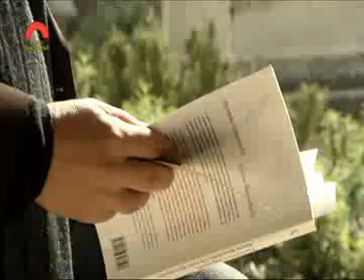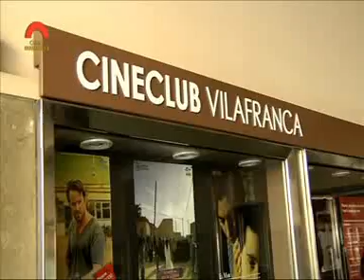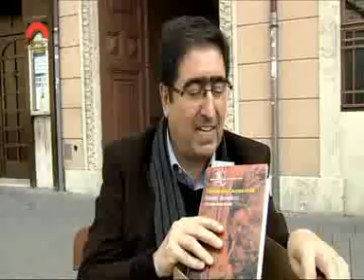Retrats dels diputats: Roberto Labandera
Retrat realitzat per Canal Parlament al diputat del Grup Parlamentari Socialista, Roberto Labandera